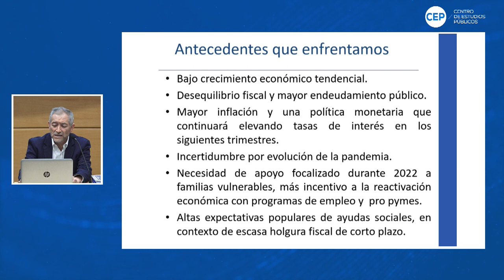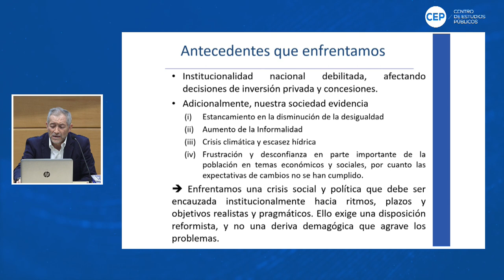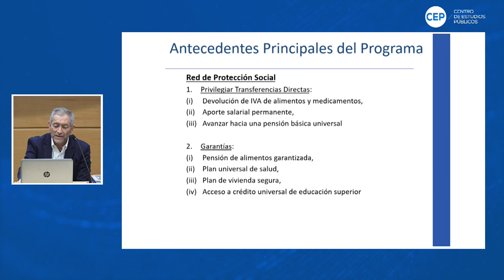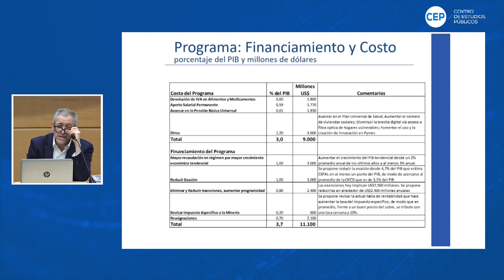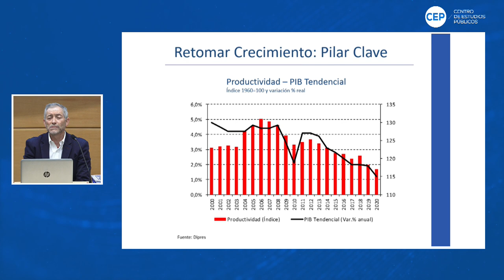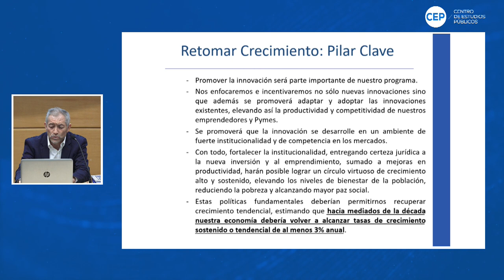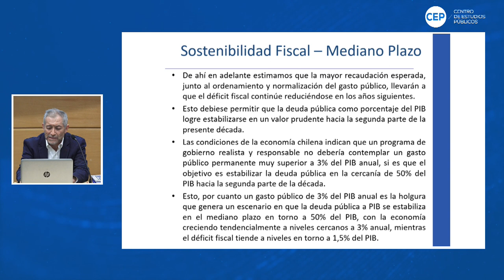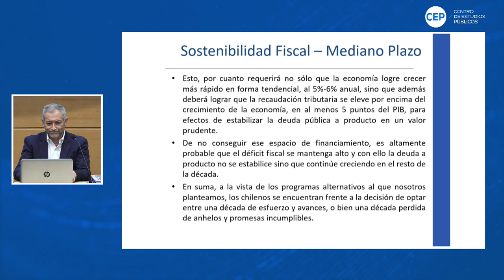El programa económico de Sebastián Sichel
EXPONE
Patricio Rojas, Jefe del programa económico de Sebastián Sichel. Doctor en Economía del MIT.

COMENTA
Andrea Repetto, Economista, senior fellow, Escuela de Gobierno, Universidad Adolfo Ibáñez. Doctora en Economía del MIT.

MODERA
Rodrigo Vergara, Investigador senior, Centro de Estudios Públicos.